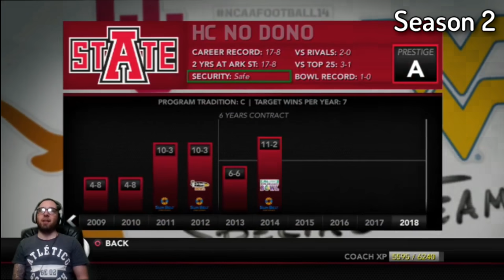The NEXT Michael Vick | Arkansas State 5-Year Rebuild | NCAA Football 14 (7/126)